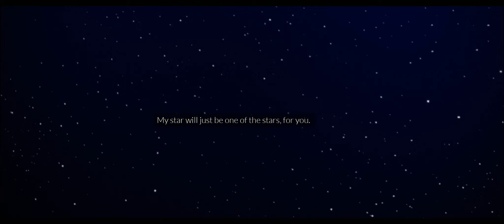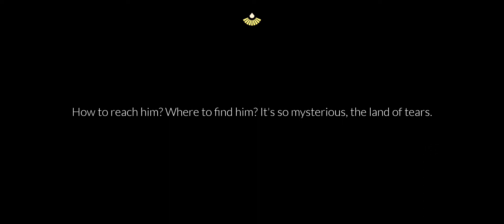Jan 29 2022